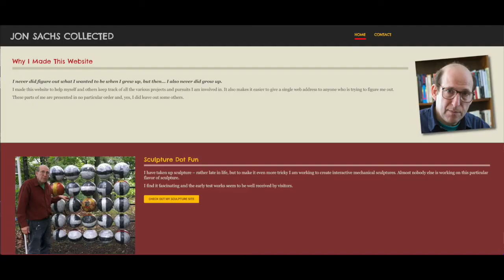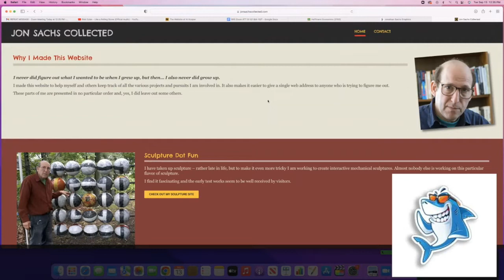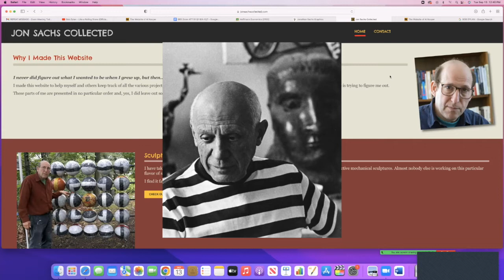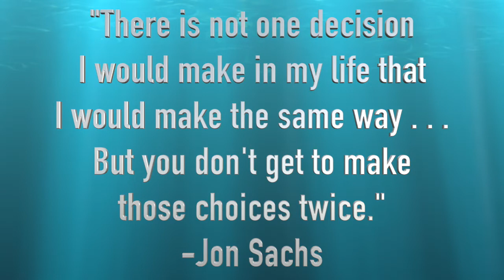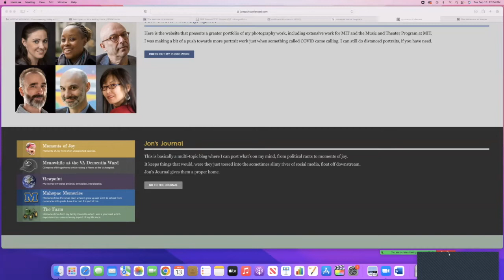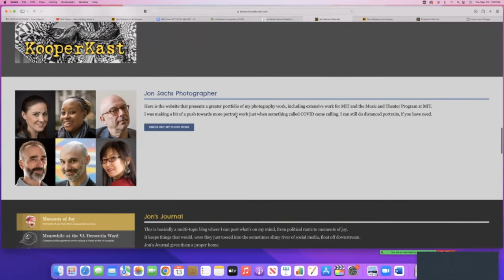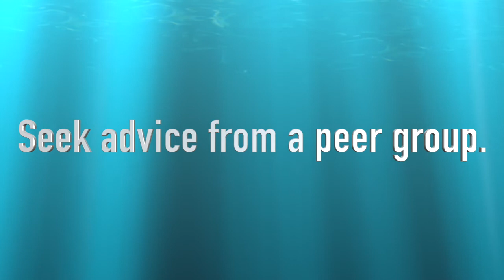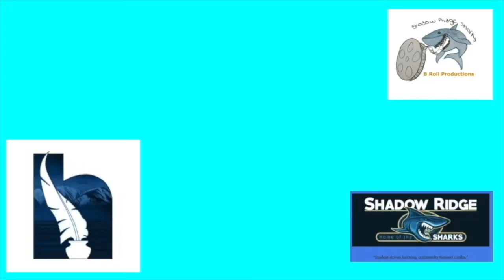SRS Economics Students Discuss Entrepreneurship with Special Guest Jon Sachs!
This is no ordinary Economics class!

Entrepreneur Jon Sachs discusses his many talents - from creating businesses to following his many passions. Shadow Ridge School students asked many questions of this "Renaissance Man." Check out this powerful interface between the wise and the young.

Jon Sachs' websites include...

Business: JonSachs.com;

Historical Documentation (As Webmaster): AlKooper.com.